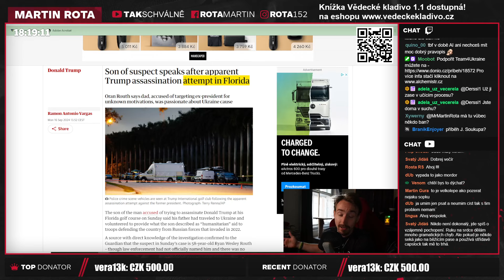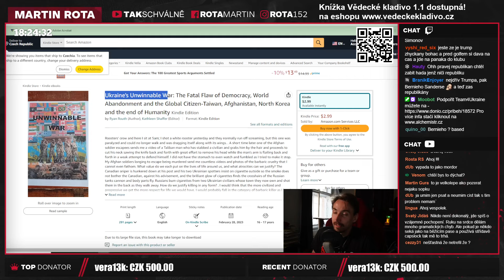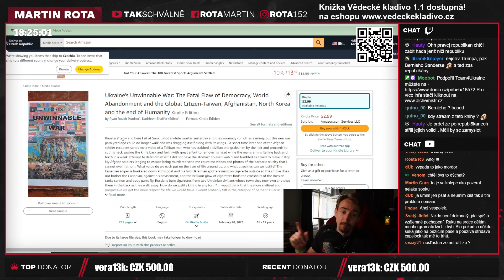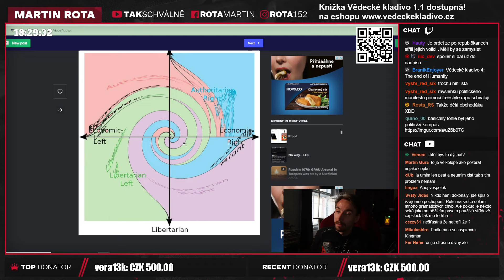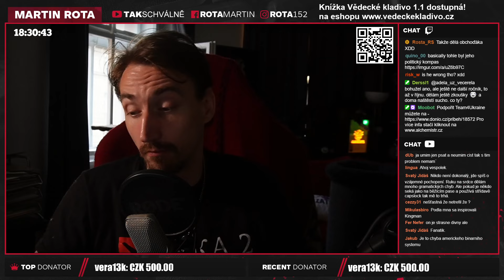Kdo se pokusil znovu odstranit Trumpa?!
Otázka fakt je, zda-li by ho vůbec trefil, kdyby po něm vystřelil. Jako se zbraněmi dlouhodobě mával, ale přijde mi, že to byl jeden z těch, co o tom bude víc mluvit než trénovat. Ono se zase prostě nedá očekávat, že někdo, kdo se pokusí zabít politika bude asi úplně normální.